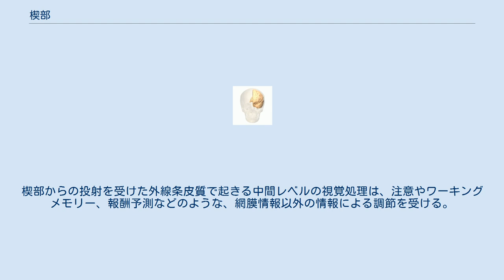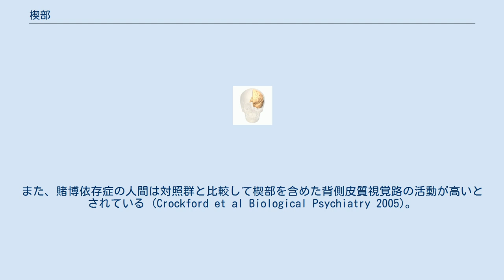楔部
楔部（けつぶ、英: Cuneus）は、ヒトの脳にある後頭葉の一部である。
大脳内側面後部、頭頂後頭溝より後ろ、鳥距溝より上の領域。
楔部 (ブロードマンの脳地図における17野) は反対側の網膜の上側から視覚情報の入力を受けており、視野の下側を表現している。
この領域は初期の視覚処理に関与している領域として知られている。
楔部 (線条皮質) の錐体細胞は外線条皮質 (ブロードマンの脳地図における18、19野) へと投射している。
楔部からの投射を受けた外線条皮質で起きる中間レベルの視覚処理は、注意やワーキングメモリー、報酬予測などのような、網膜情報以外の情報による調節を受ける。
 古くから知られている初期の視覚処理が行われる場所という役割の他に、楔部の灰白質の体積は双極性うつ病患者における抑制的制御 (inhibitory control) の能力と関連があるとされている (Haldane et al, J Neuropsychopharmacology, 2008)。
また、賭博依存症の人間は対照群と比較して楔部を含めた背側皮質視覚路の活動が高いとされている (Crockford et al Biological Psychiatry 2005)。